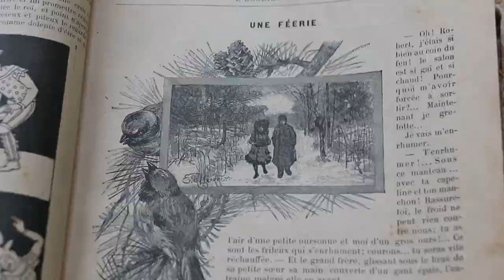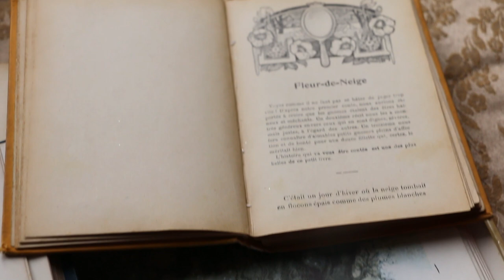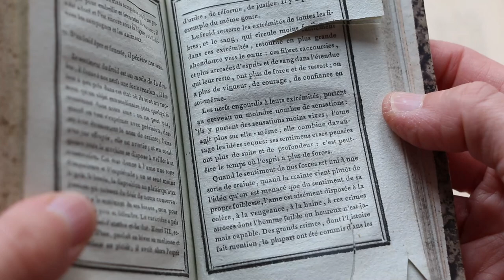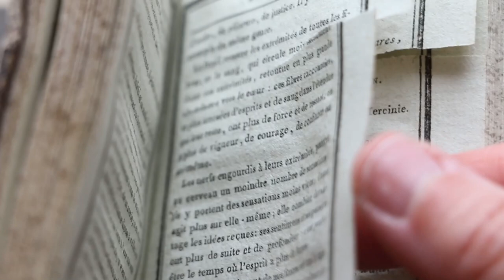WINTER MAGIC - WORKING ON MARIE-ANTOINETTE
Celebrating the magic and beauty of winter with a walk in the snow ,in beautiful fairy tales landscapes around my home, enjoying nice hot chocolate working on my Historical Valentine Video series coming soon , with Marie-Antoinette as a guest character in the series,  you will discover it soon on the channel.

ABOUT

Hello I'm Laetitia Miéral a Paper Magician living in St Etienne, France.You will discover in my channel, my Paper Secrets, glimpses in my studio and my Kingdom , my artwork , characters, carriages, dollhouses, Vlogs and Fairy Tale decor videos.

January 2023